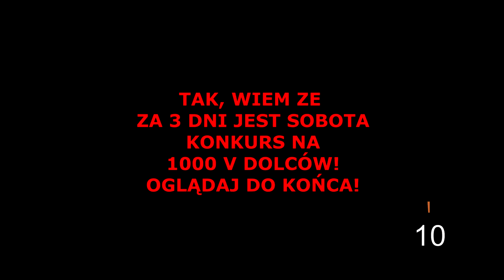4 Nowe BŁĘDY w Fortnite SEZON 4 ! ( Fortnite Błędy )